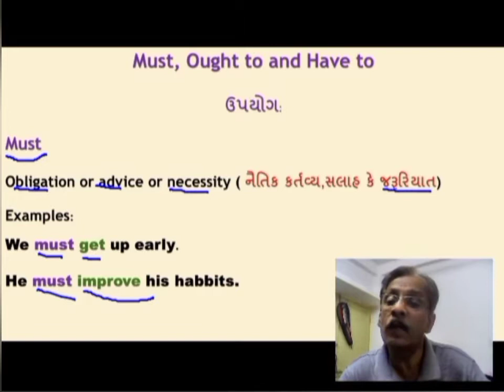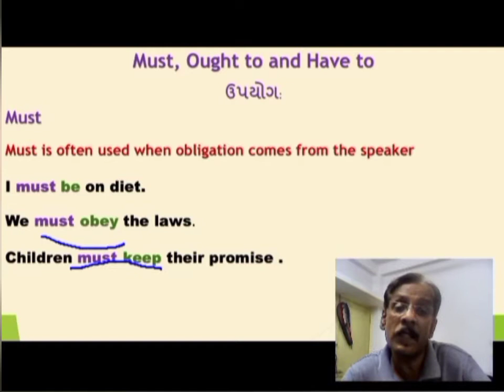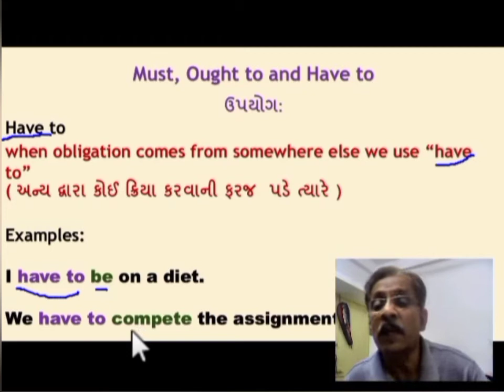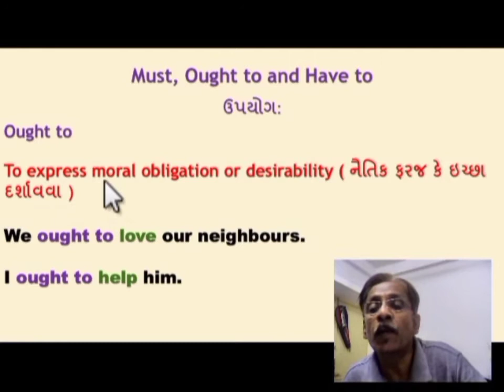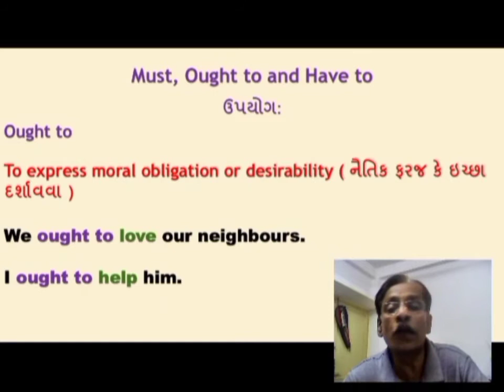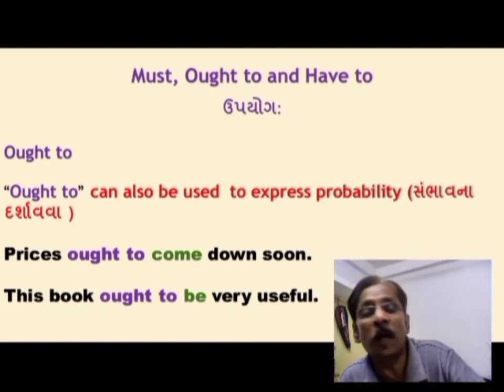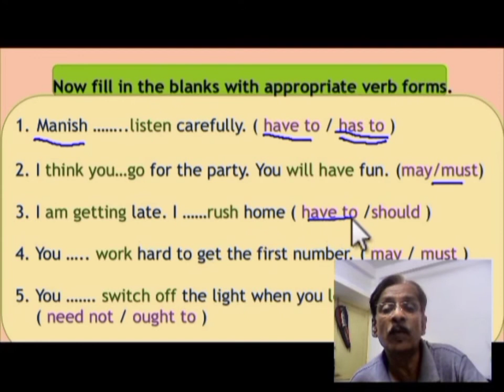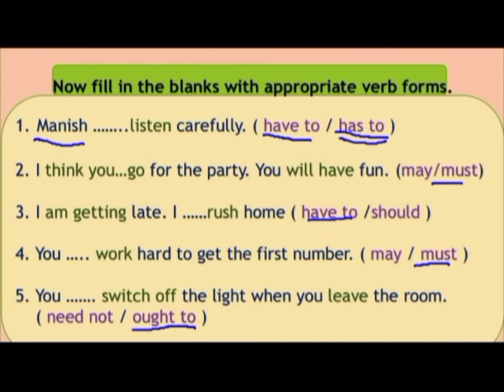Modals. Part 2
Use of must, have to and ought to with examples and solved exercise